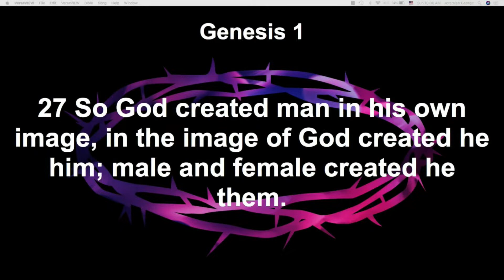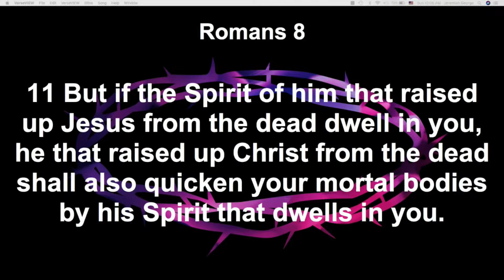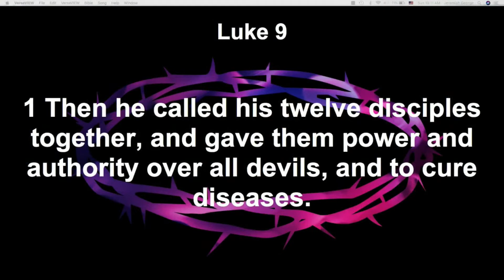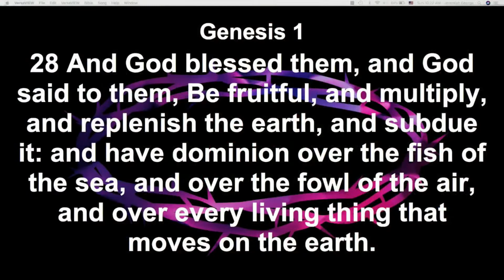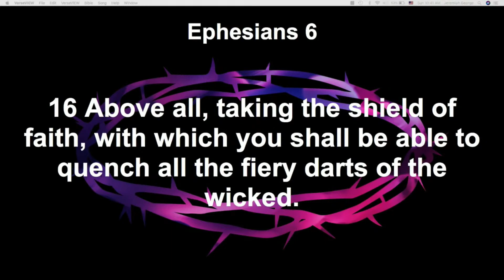Spiritual Authority | Sarah George Kovoor | 11-06-22